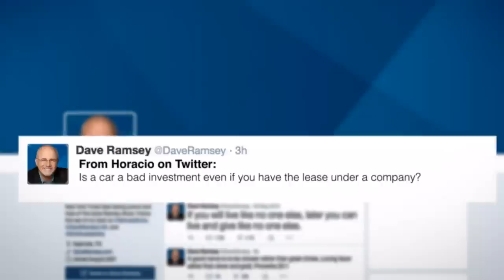Leasing vs. Buying a Car - Dave Ramsey Rant